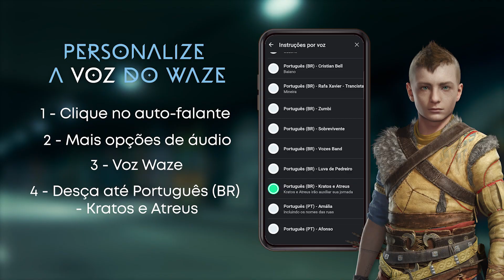God of War Ragnarök - Passo a passo de personalização Waze | PS4, PS5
Agora você pode ter o universo do GodOfWarRagnarok em suas aventuras do dia a dia, onde Kratos e Atreus te guiarão até seu destino. 💙

Siga o passo a passo de personalização e aproveite seu Waze para imergir nessa história épica através do link play.st/waze. ❄️

God of War Ragnarök já está disponível para PS4 e PS5. Jogue agora!

Saiba mais: play.st/GOWR

God of War é uma marca registrada da Sony Interactive Entertainment LLC e de empresas relacionadas nos Estados Unidos e outros países. A ""Marca PlayStation Family"", ""PlayStation"", o ""Logotipo PlayStation Studios"", ""PS4"" e ""PS5"" são marcas comerciais ou registradas da Sony Interactive Entertainment Inc.